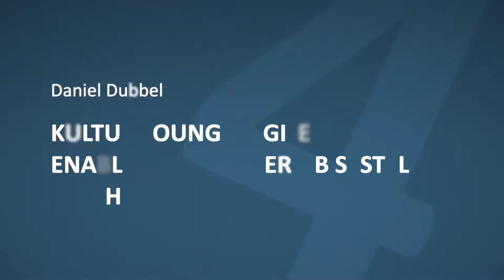T4AT 2020 – Kultur Lounge: Agile Enablement bei der DB Systel GmbH (Daniel Dubbel)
Als agile Führungskraft der Einheit House Of Mobile in der DB Systel GmbH und als Agile Coach bringt Daniel Dubbel Agilität zu DB Systel. Wir freuen uns darauf, mehr darüber zu erfahren, welche Erfolge und Herausforderungen ihm dabei begegnen.

Daniel Dubbel